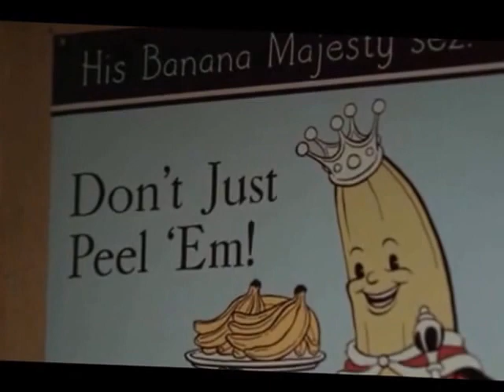Mickey Cohen - "Have a Banana A Different Way"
Mickey Cohen - while Siegel is in Jail, teaches the "Dragna" crew a lesson; who have disrupted normal operations and caused conflict between "Bunny" and his Central Park Crew. "Sammy Thimble" who beat one of Bunny's men to death (preceding the conflict) gets taught a special lesson - "How to have a Banana a different way".
One of the Funniest Scenes in Mob City.